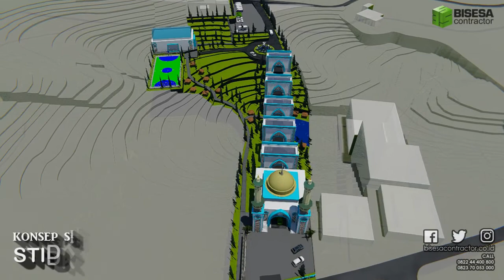Jasa Arsitek: DESAIN GEDUNG KAMPUS Termewah, di STIDKI Ar Rahmah 2nd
Hallo Sobat BISESA, Selamat Datang di Chanel Bisesa Contractor
Video kali ini kami membahas Request dari klien untuk Desain Gedung Kampus Pesantren STIDKI Ar Rahmah (2nd) dengan Nuansa Mewah di puncak gunung yang berlokasi di Trawas, Kabupaten Mojokerto, lokasi ini berdekatan dengan area Villa di pusat pengembangan wisata Trawas dan Pacet, estimasi desain ini dilaksanakan dalam kurun waktu 1bulan, Super Cepat Kilat...

Tonton video ini sampai akhir ya, agar mendapatkan informasi secara utuh. Semoga informasi dan pengetahuan yang di dapat bermanfaat untuk sahabat Bisesa Contractor.

Bisesa Contractor adalah Channel Edukasi dan Layanan Perusahaan Jasa Konstruksi  yang melayani Jasa Kontraktor dan jasa desain arsitek serta jasa renovasi rumah yang merupakan salah satu dari group jasa Arsitek BISESA. Kami menyajikan informasi seputar dunia desain arsitektur ( architecture design ) serta desain rumah minimalis yang selalu update. Selain itu kami juga menyediakan informasi yang berkaitan dengan desain rumah yang mungkin belum pernah kita ketahui sebelumnya, dan ada beberapa hal juga yang harus kita pelajari dalam dunia arsitektur  yang sangat penting untuk kita terapkan di rumah minimalis atau rumah mewah milik kita ini agar lebih familier dengan semua model rumah minimalis yang ada.

Medsos kami: @bisesacontractor

atau Hubungi di 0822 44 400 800 / 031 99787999